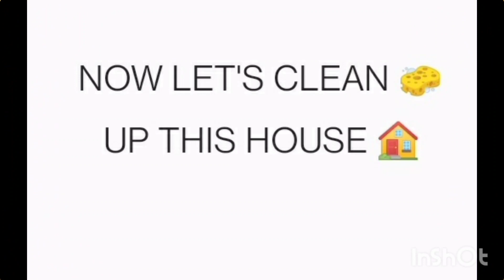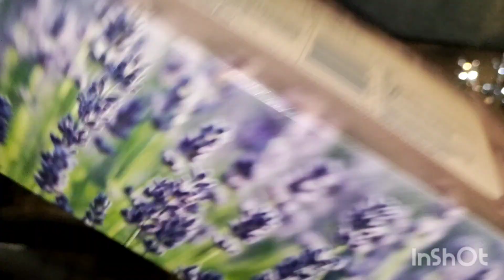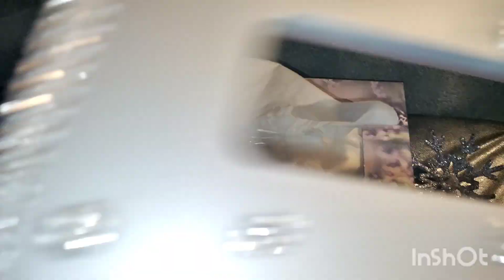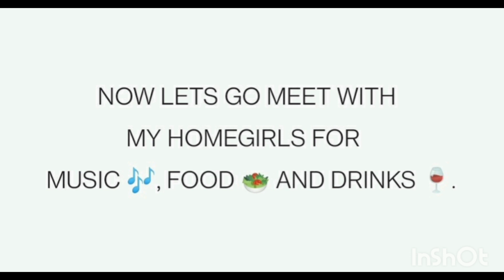Cleaning my house+Shop with me+I'm Donating and meeting my girls for food and dancing VlogmasDay16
LoveIs TheMain Key

$loveisthemainkey

Happy Vlogmas

Musician: Jeff Kaale

Musician: LiQWYD